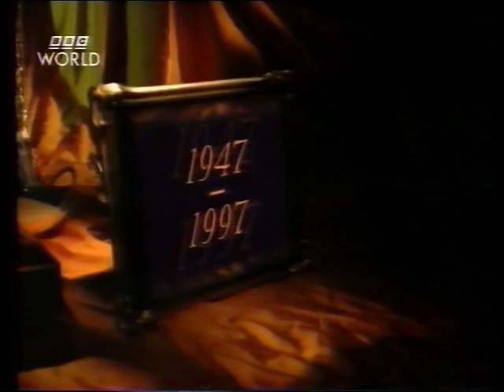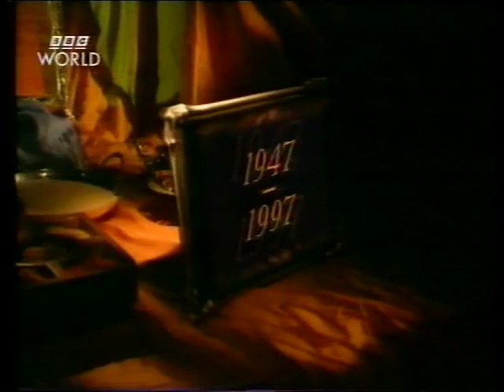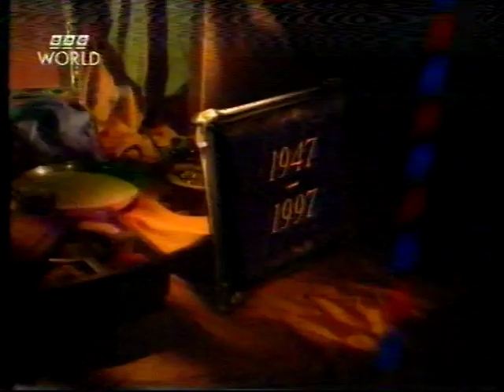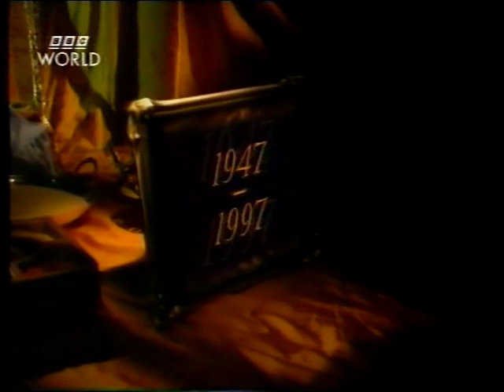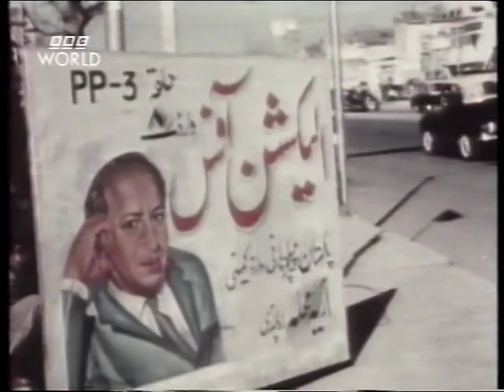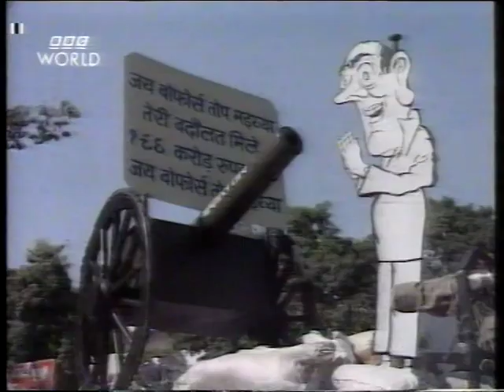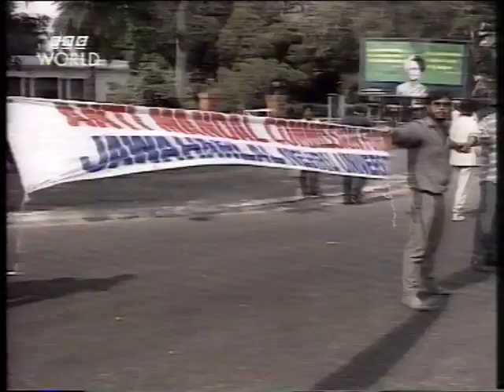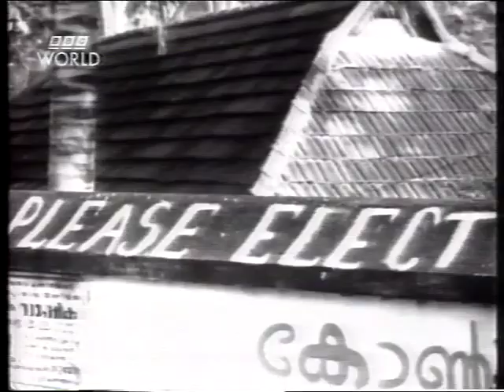India 50 years of independence by Mark Tully BBC 1997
India, Pakistan, Bangladesh history, main events 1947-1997, by Mark Tully, BBC 1997